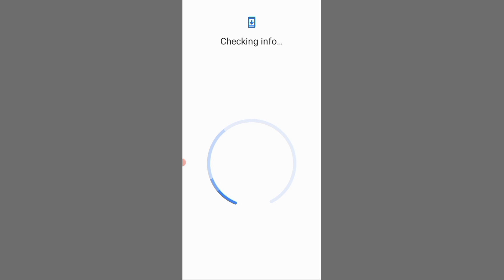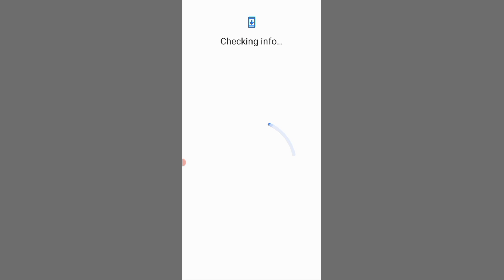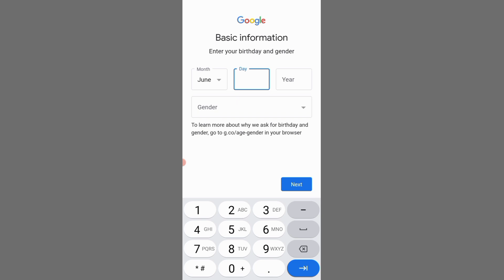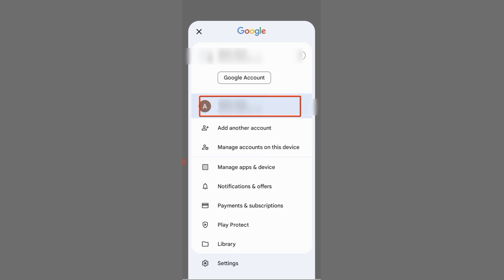How to create second gmail account | Create 2nd new gmail account in mobile 2024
Hi viewers welcome back another video here i this video i will tell you how to create second gmail account if you want to create 2nd new gamil account you can easily add or create Gmail or google account in android mobile
Most people ask how to create 2nd gmail id means add another Gmail account so you easily do this

Topic related queries:
how to create another gmail account on same phone
how to create another gmail account
how to create new gmail account in mobile
how to create second gmail account in mobile
how to create 2nd new gmail account
how to create another gmail account 2024